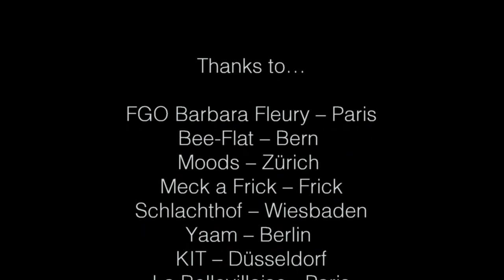DA CRUZ live 2018 - worldwide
Some highlights of the DA CRUZ tour 2018 with excerpts from various concerts.

Thanks to:
Montreal Jazz Festival
Festival d’ete de Quebec
Lisboa Mistura – Lisbon
Quasimodo – Berlin
Sesc – Ribeirao Preto
FGO Barbara Fleury – Paris
Milla – München
Rotterdam Unlimited
Bee-Flat – Bern
Let’s Gig – Sao Carlos
La Bellevilloise – Paris
Am Schluss – Thun
Moods – Zürich
Matadero – Madrid
Yaam – Berlin
Tamanoir Genevilliers –  Paris
Casa Preta – Salvador da Bahia
Schlachthof – Wiesbaden
Moon and Stars – Locarno
Meck a Frick – Frick
Maschseefest – Hannover
A Autentica – Belo Horizonte
KIT – Düsseldorf
Kulturfestival – Wiesbaden
Echo Studio – Campinas
Spitalkeller – Offenburg
Westtorhalle – Murnau
RDV de la Place – Yverdon
Sub-Rosa – Frankfurt

Da Cruz are:
Mariana Da Cruz - Voice
Ane H. - Electronics
Pit Lee - Drums
Oliver Husmann - Guitar
Nik Hürny - Trumpet
Daniel Durrer - Saxophone
Fire Widmer - Foh sound

No tour without the huge support of:
Pro Helvetia
Stadt Bern
Kanton Bern
Suisa Stiftung